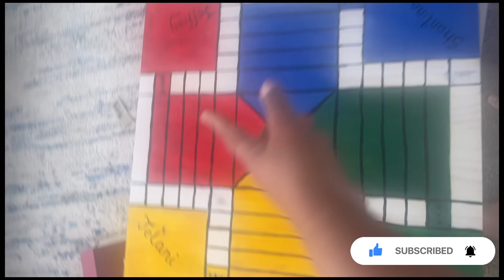DIY JAMAICAN LUDI BOARD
Let's make a Ludi board together

Shantinas_cakery

Believe in Yourself and always be kind